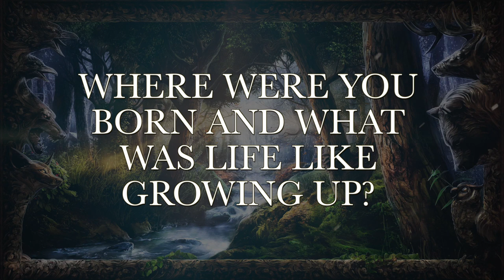WINTERSUN - Jari on growing up in Finland and how he got into music (OFFICIAL TRAILER)